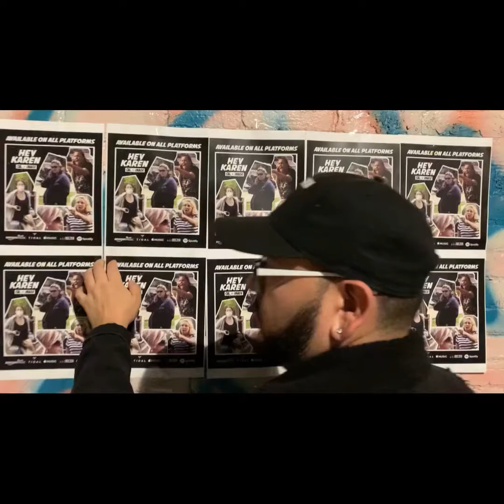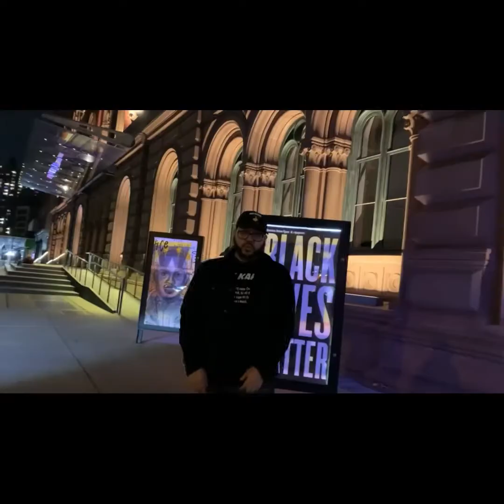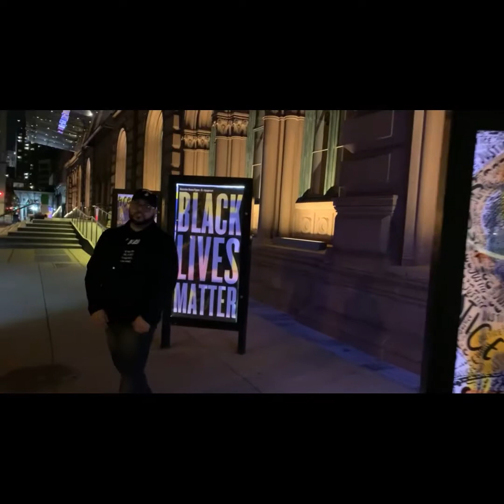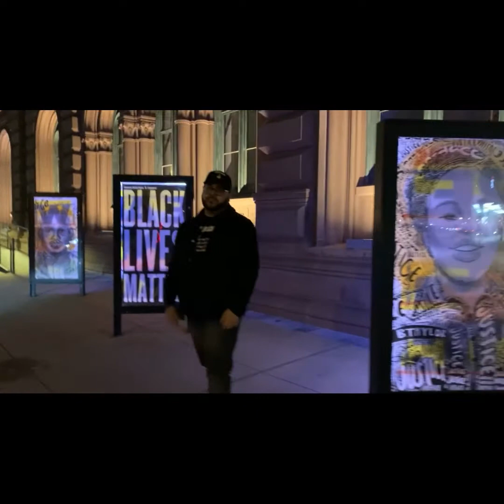Hey Karen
This song is Dedicated to all the Karens thats been harassing people state to state!! Its time we Speak Up. Me and Image have something to say!! Listen to HeyKaren on all Platforms